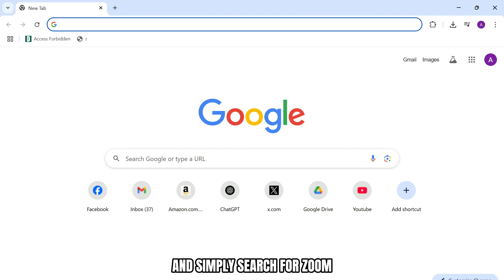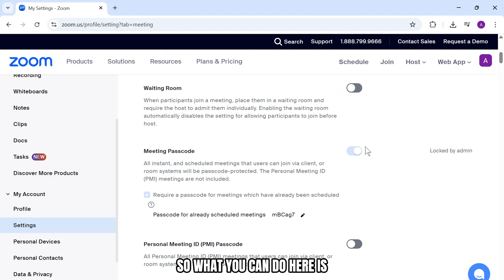How to Turn Off Passcode in Zoom Meeting 2025 | Disable Passcode in Zoom Meeting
Want to remove the passcode requirement from your Zoom meetings? 🔓💻 This quick and updated 2025 guide will show you how to turn off the Zoom meeting passcode so participants can join easily — without needing to enter a code!

What You’ll Learn in This Video:
✅ How to disable the passcode for Zoom meetings (2025 version)
✅ Differences between passcodes and waiting rooms
✅ How to adjust Zoom security settings from desktop and mobile
✅ Best practices for managing Zoom meeting access

Whether you're hosting team calls, webinars, or online classes, this tutorial will help you simplify access to your Zoom meetings while staying in control.

📌 Chapters:
⏱ 0:00 - Introduction
⏱ 0:10 - How to Turn Off Passcode in Zoom Meeting